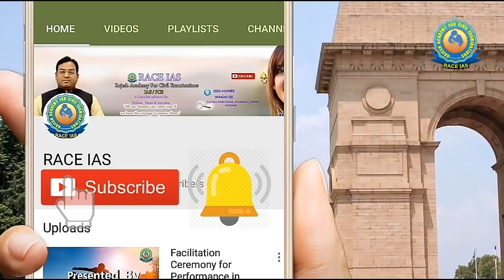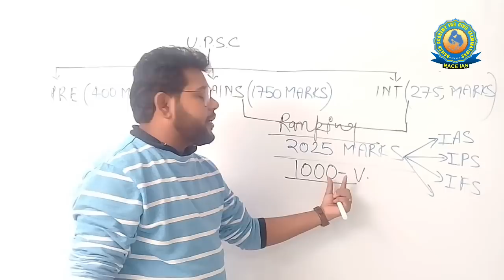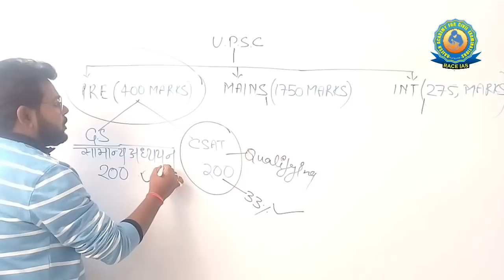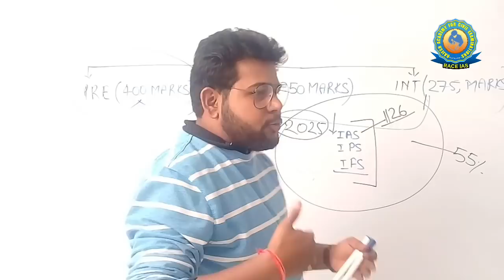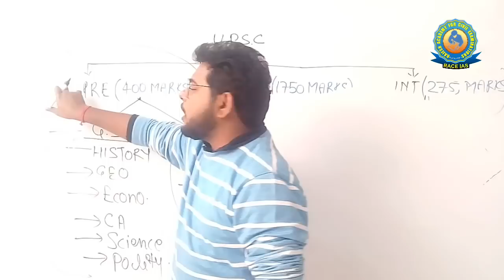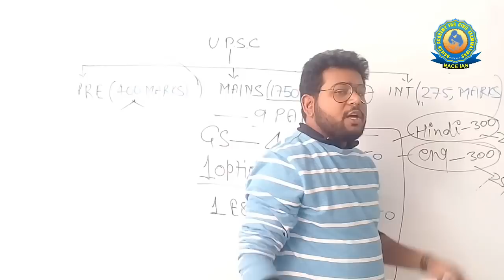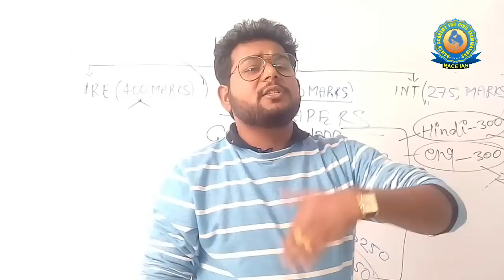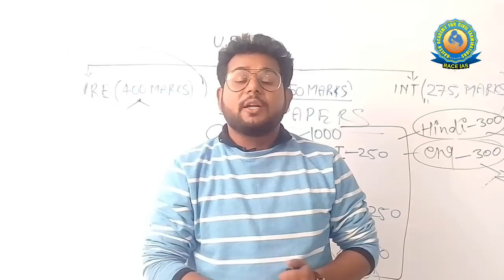RACE IAS | How To Prepare For UPSC.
In This Video , Mr. Vikas Veda Shukla is explaining the ' CSE Preparation for Beginners '
RACE IAS is best IAS Coaching in Lucknow, provides you best, expert and experienced faculty for IAS/PCS examination to make true your dream as an IAS/ IPS/IFS etc.. services with high success probability.